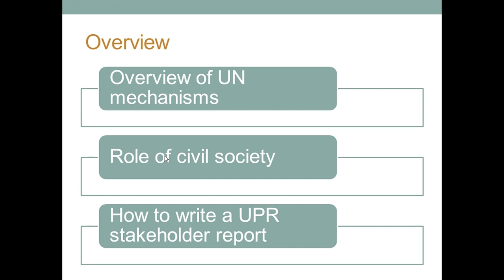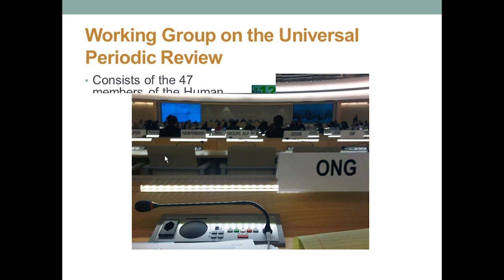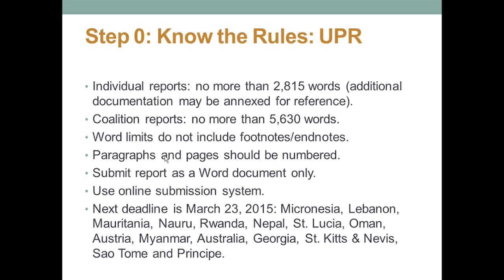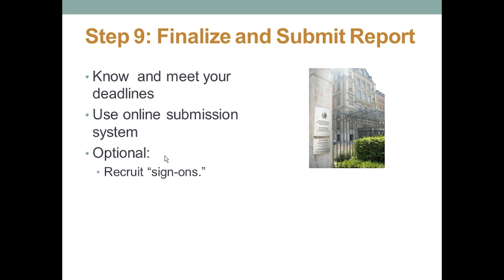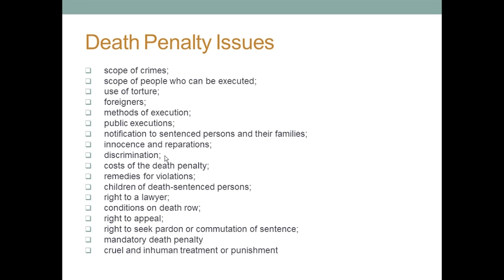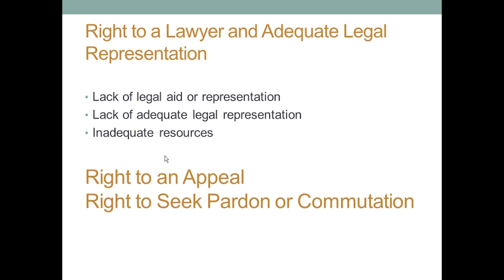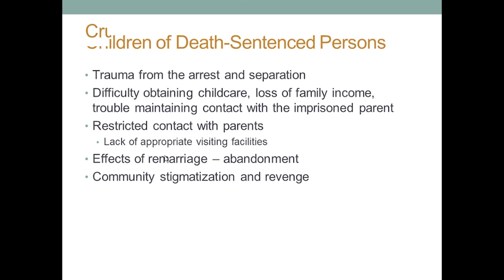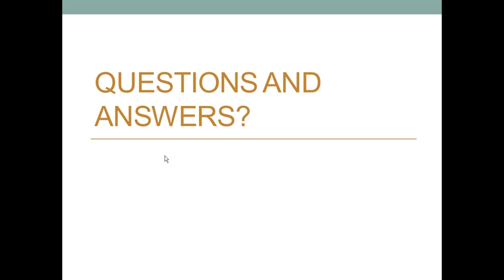Advocates for Human Rights 1 22 15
Continuing Legal Education Training on the UN Human Rights Council's Universal Periodic Review Process and Advocacy Against the Death Penalty (January 22, 2015)